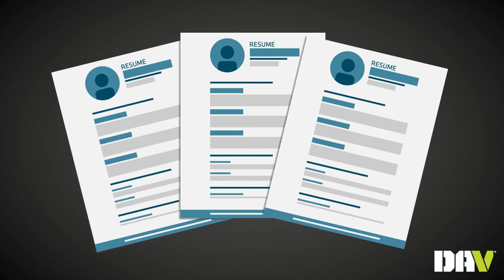How to attend a DAV Career Fair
Get the inside scoop on attending DAV Veterans Career Fairs.